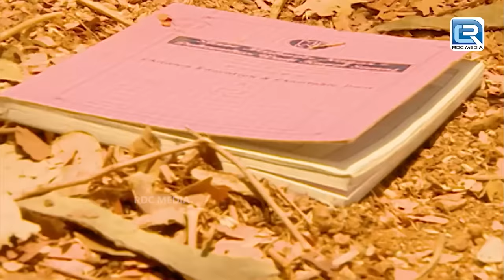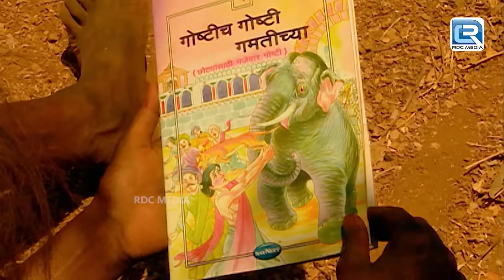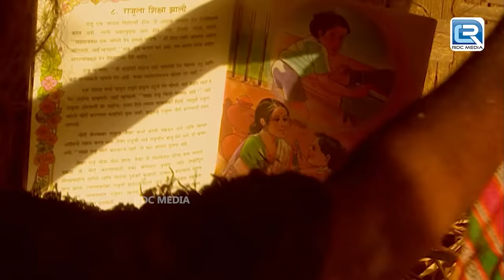खूनी दरिंदे ने किया KD पर हमला | Adaalat | अदालत | Full Episode 117 + 118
• Adaalat - Full Episode
About Adaalat :
Cast :

Case Bazaar
adaalat full episiode
crime series